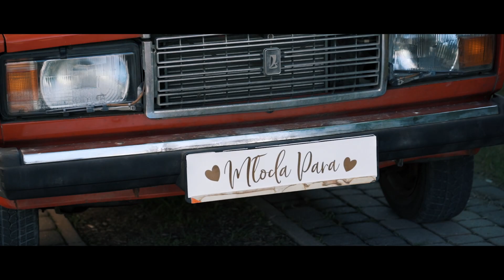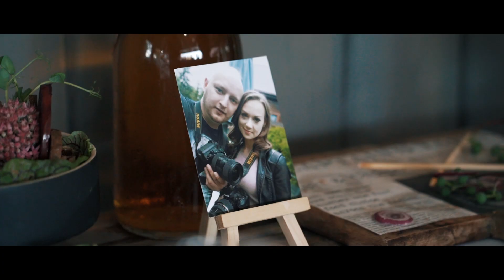Martyna i Bartek Teledysk Ślubny